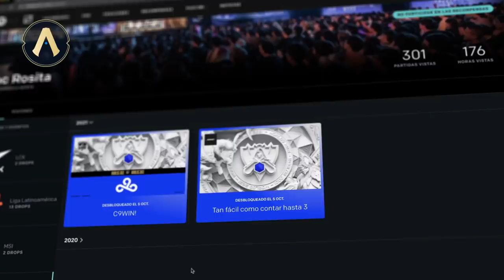Actualizando LoL 11.21: ¡A sacar estos campeones del olvido! | League of Legends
La versión 11.21 llega para darle más variedad al meta con modificaciones a la jugabilidad y desempolvando a campeones que pasaron mucho tiempo desapercibidos. Además, la magia Arcana de los Dragones bendice a los nuevos Dracomantes y, por si fuera poco, el increíble arte de nuestra comunidad no se detiene en LoLtubre. En los esports, todos los detalles de lo que se vivió en el cierre de la fase de grupos y los equipos que pasaron a cuartos en Worlds2021. ¡Acompaña a Kalipso en Actualizando!

Sintoniza las partidas de Worlds 2021 y obtén Drops y recompensas

Salta a tu tema favorito:

JUGABILIDAD
FORTALECIMIENTOS
00:43 Jinx
00:57 Xayah
01:09 Teemo
01:33 Sion
01:46 Lux
02:11 Viego

DEBILITACIONES
02:33 Graves
02:48 Miss Fortune
03:09 Akshan

OBJETOS
03:20 Bebedor de Sangre
03:43 Rompeavances

RUNAS
03:58 Conquistador
04:22 Guardián
04:33 Cazador Ingenioso
04:42 Cazador Voraz

CONTENIDO NUEVO
05:00 Yasuo Dragón de la Verdad
05:46 Yasuo Dragón de los Sueños
06:22 Karma Dragón de la Tranquilidad
06:55 Thresh Dragón de Acero
07:42 Kai’Sa Dragón de la Laguna
08:19 Volibear Dragón de la Dualidad
09:02 Volibear Dragón de la Dualidad Edición Prestigiosa

COMUNIDAD
09:32 Fan Art

ESPORTS
11:19 Resultados fase de grupos
12:59 Enfrentamientos cuartos de final
13:35 ¡Gana Drops y Recompensas al sintonizar Worlds2021!